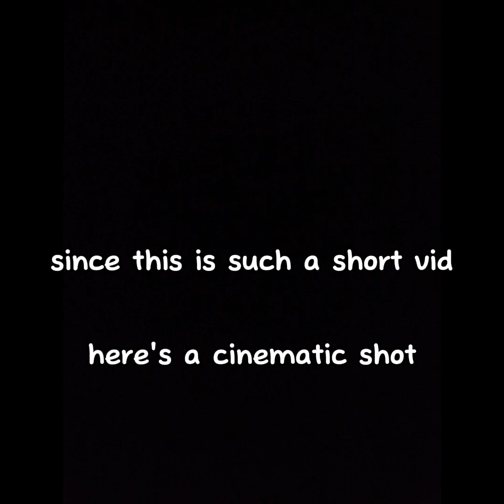I went to war with ‎@adzyadam_vr (in vr of course)